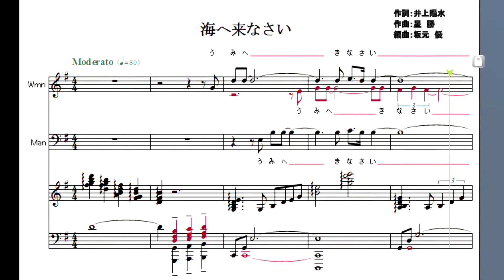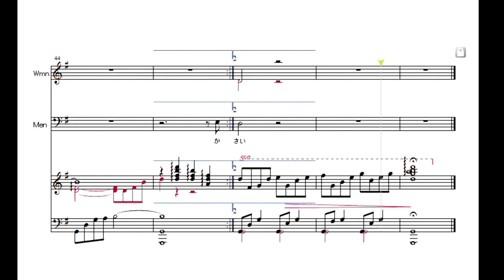海へ来なさい(３部合唱 )井上陽水合唱V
井上陽水ヒット曲を３部合唱に編曲したもの。練習用音源（PCで作成）